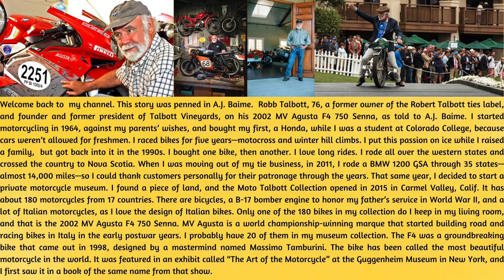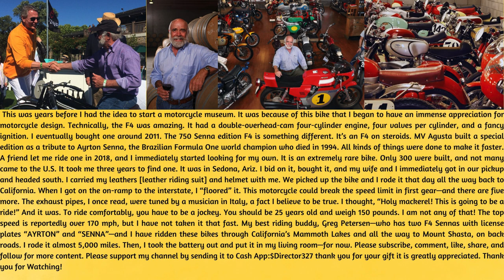“The Art of the Motorcycle” from the Guggenheim Museum. Robb Talbott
Robb Talbott is perhaps best known as the founder of the world-famous Talbott Vineyards. But there is perhaps an even more important, lasting strain that runs through his storied life: motorcycles. Young Robb developed a youthful fascination with the speed, noise and commotion of the nearby Laguna Seca Raceway. Eventually he acquired a “very used” Honda 50 step-through, which he remembers as “the most fun he’d ever had.” By the time he left to study Fine Art and Design at Colorado College in 1966, Talbott was irretrievably in love with two wheels.  He acquired a succession of small displacement Suzukis, and then a pantheon of iconic dirt bikes, including a BSA 441, Jawa, Bridgestone, Kawasaki and a Sachs. But his most memorable bike of all was the venerable two-stroke Yamaha DT-1 250. During this time he raced motocross and winter hill climbs. In 2001, seeking release from the pressures of a demanding work life, he was inspired to buy one of the new, reincarnated Triumph Bonnevilles.